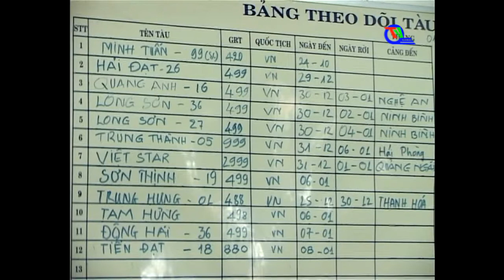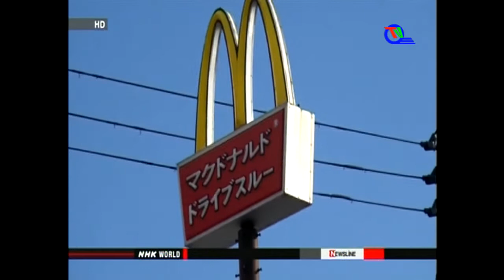Chương trình thời sự tối ngày 10/01/2015